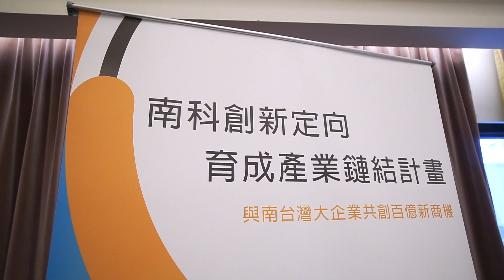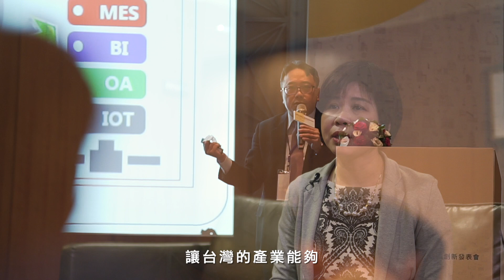【商業影片】南科定向育成計畫影片、Starfab人物專訪 四分鐘版本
本影片是關於南科定向育成計畫。

K麥拉聯繫Line ID：Laymanfang